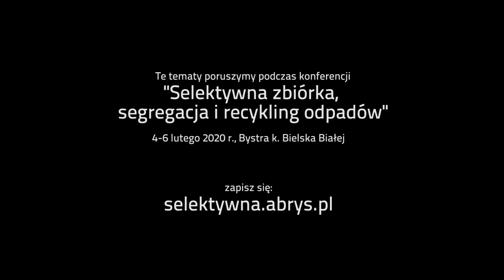Jakub Tyczkowski - REKOPOL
Selektywna zbiórka - jak sobie z nią radzą firmy i mieszkańcy?